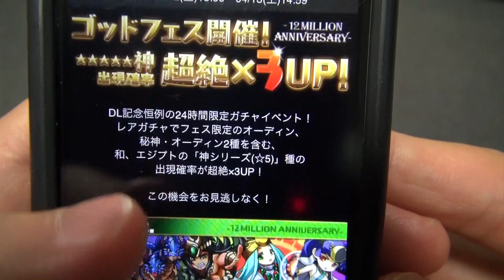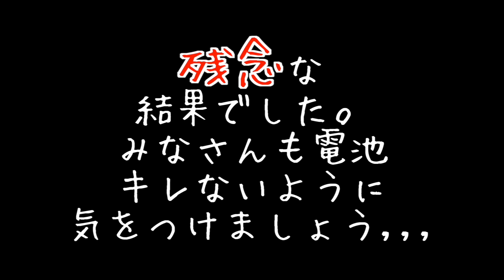【パズドラ】第６回 1200万記念ゴッドフェスをやってみた！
パズドラに興味がない方は他の動画をご覧ください。

Masuoの使用機材とオススメ商品